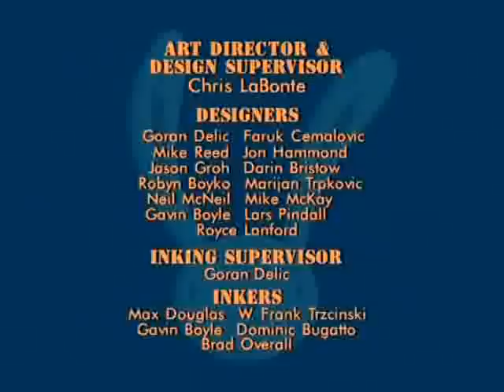Sam and Max [episode 19] - The Invaders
Two tiny aliens are constantly trying to eliminate Sam & Max (and no matter what they do, the Freelance Police can not stop the Invaders)

All rights to Nelvana Enterprises Inc.